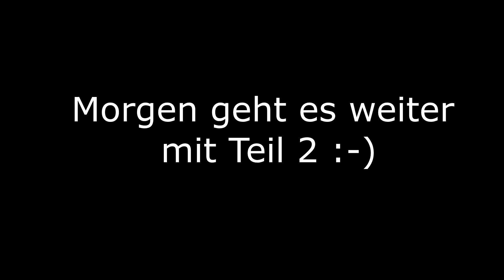Küchen Aquaponik reaktiviert (Teil1/2)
Küchen Aquaponik reaktiviert, reapariert und wieder in Betrieb genommen.

Du möchtest mich kostenlos unterstützen, dann verwende doch bitte bei deinen Amazon Einkäufen diesen Link.
Die Artikel kosten dadurch nicht mehr für dich, ich erhalte bloß eine kleine Provision

Dankesehr :-)

Wer mich bei meinen Projekten unterstützen möchte,kann gern mal bei meiner Amazon Wunschliste vorbei schauen :

Dankesehr :-)